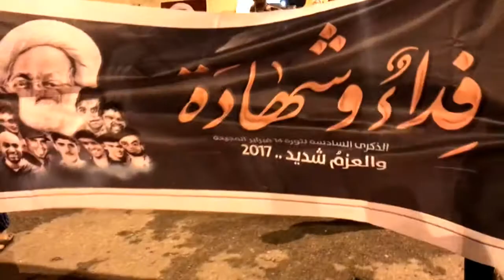مسيرة في بلدة أبوصيبع تخليداً لشهداء يوم الخميس الدامي 17/2/2017 Bahrain